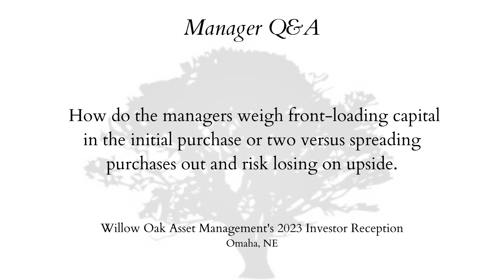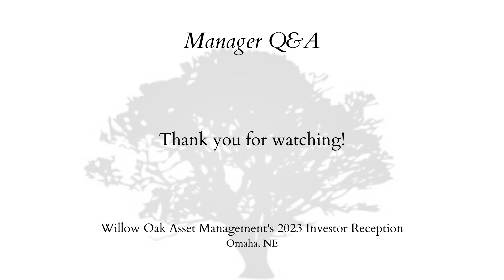Front-loading Capital vs Spreading Out Purchases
In this clip from Willow Oak Asset Management's "Manager Q&A," a member of the audience asks the managers to discuss how they weigh front-loading capital in the initial purchase versus spreading purchases out and risking losing on upside.